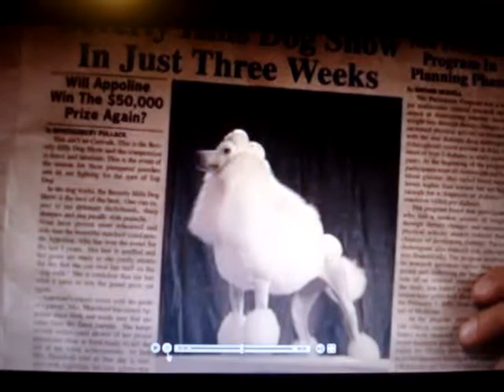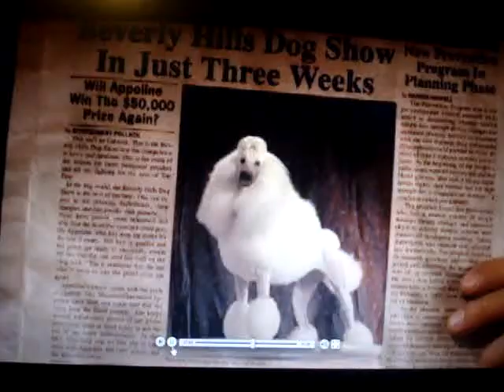beverly hills chihuahua trailer